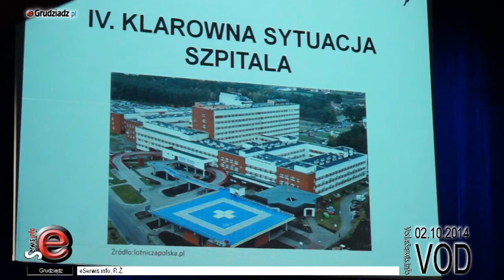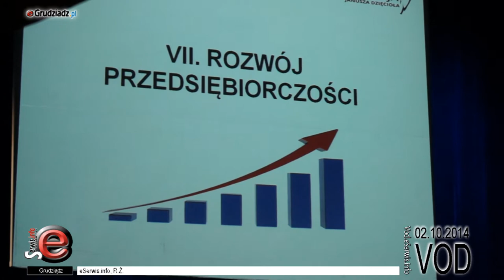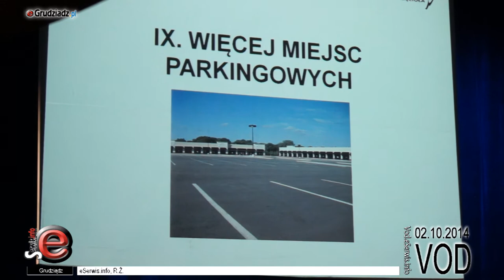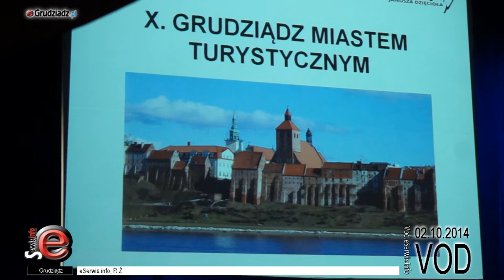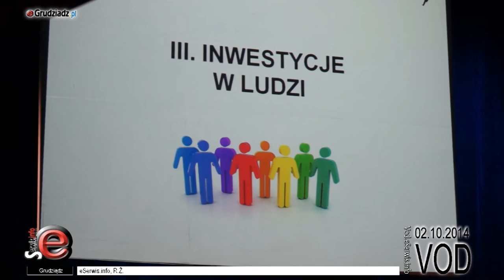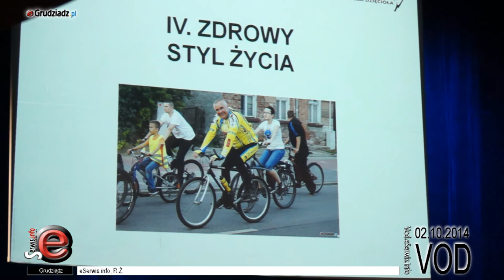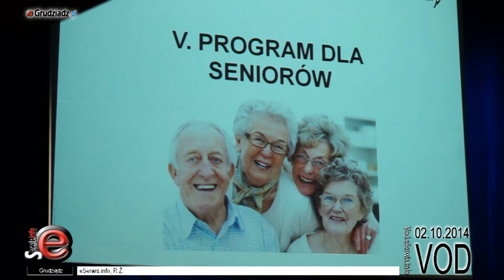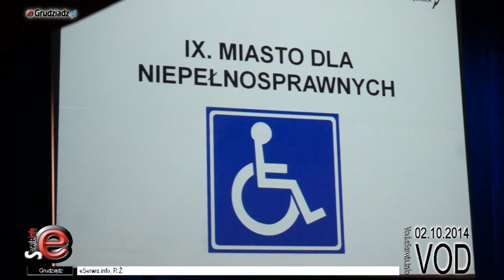Prezentacja programu - Koalicja Janusza Dzięcioła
W trakcie Konwencji Wyborczej Janusz Dzięcioł zaprezentował program wyborczy swojego Komitetu Koalicji Janusza Dzięcioła. Zaprezentowano jedynki w okręgach wyborczych oraz wszystkich kandydatów do Rady Miejskiej Grudziądza.